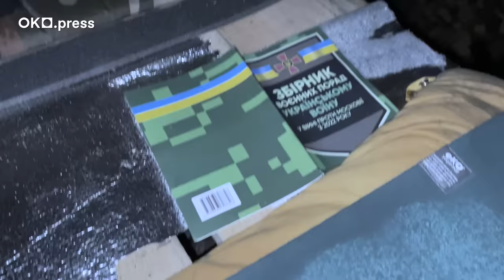Szwedy. Las. Odcinek 7. Swedes. Forest. Episode 7. OKO.press press documentary series.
Północ Ukrainy, okolice Czarnobyla. Połowa marca 2023.
Szwedy stacjonują w lesie. Do obozowiska prowadzi wąska leśna droga. Wśród sosen stoi kilka drewnianych baraków i blindaży.

Northern Ukraine, near Chernobyl. Mid of March 2023.
Swedes station in the woods. A narrow forest path leads to their camp. Among pines there are a few wooden huts and blindages.

Obóz jest dobrze ukryty i strzeżony. Poza umieszczonymi w lesie kamerami i strażnikami zmieniającymi się co kilka godzin, ich bezpieczeństwa pilnuje stadko miejscowych psów pod wodzą samca o pseudonimie Pułkownik.

The camp is well hidden and guarded. Besides cameras installed in the forest and guards changing every few hours, a herd of local dogs led by a male called Colonel.

Szwedy spędzili tu około trzech miesięcy, czas między pierwszym pobytem w Bachmucie (17 listopada - 15 stycznia), a drugim, który trwa od 17 kwietnia.
Najważniejsza i najlepsza wiadomość - wszyscy są cali! Niestety kilku było rannych. W walkach o Bachmut ucierpieli Szwed, Żuk, Szrek, Funt, McAron i ostatnio Lans.

Here Swedes spent about three months, time between their first stay in Bakhmut (17th November – 15th January), and the second, from 17th April.
The most important and the best news is they are fine! Though, unfortunately, there were a few wounded. Fighting for Bakhmut, Swede, Bug, Shrek, Pound, McAron, and recently Lans, were harmed.

Pobyt w lesie to nie tylko czas regeneracji po walce na froncie, ale także służba w linii obrony przed lecącymi z Białorusi dronami. I szkolenie. Codzienne wyjazdy na poligon na zajęcia strzeleckie. Prowadzi je doświadczony żołnierz, świetny strzelec o pseudonimie Kot. Cechą charakterystyczną Kota jest to, że co drugie słowo, które wypowiada jest niecenzuralne.
Wspólnie z operatorem Romanem Buczko spędziliśmy ze Szwedami kilka dni.

Their stay in the woods is not only a time of recovery after frontline battle, but also a defence line against drones coming from Belarus. And training. Everyday trips to the training ground for shooting. Their instructor is an experienced  soldier and a fine shooter called Cat. It’s typical of him to swear every second word.
I and my cameraman Roman Buchko spent a few days with the Swedes.

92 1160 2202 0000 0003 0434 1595
Bank Millennium
ul. Madalińskiego 67B/38
02-549 Warszawa

Dziękujemy!